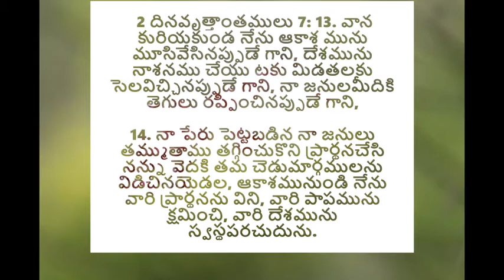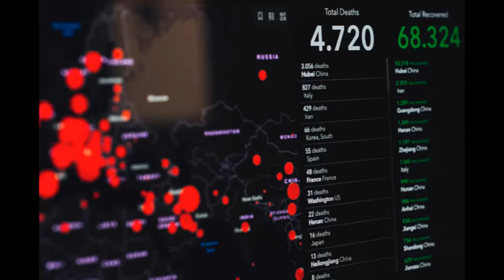దేశమును స్వస్థపరచుదును | I will heal the land- అనుదిన మన్నా by Pastoress Jhansi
The current gloomy scenario is sending all of us in to wild cycles and confusion. When we know this is a time for repentance, for rectifying the wrongs and move to positive life with the Lord, it is his promise to heal. Listen to this TeluguChristianMessage